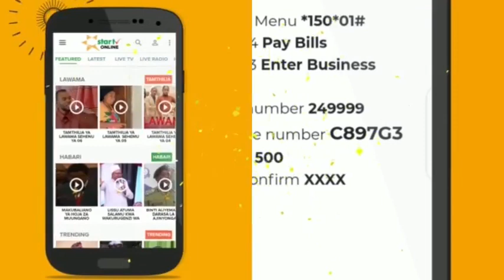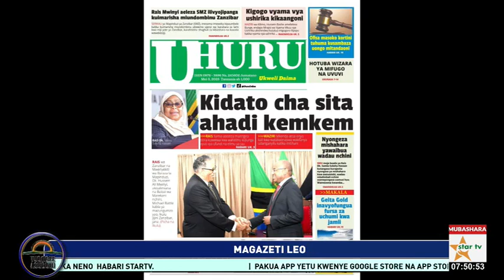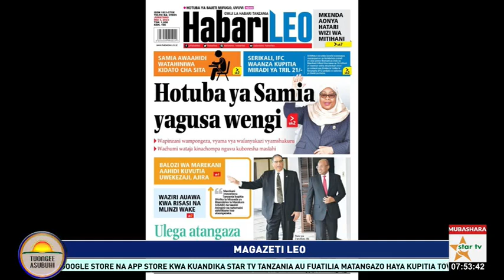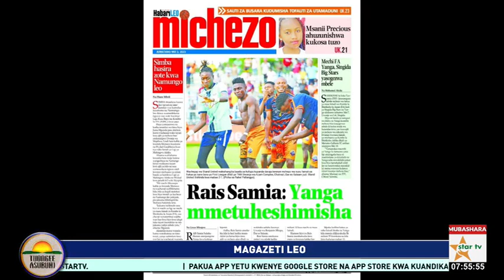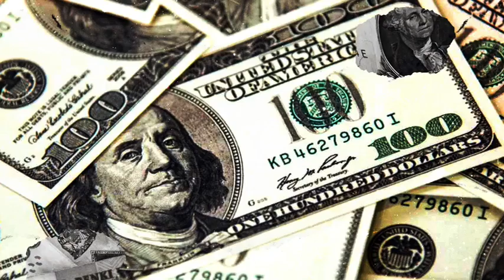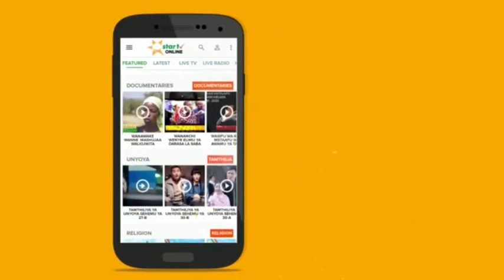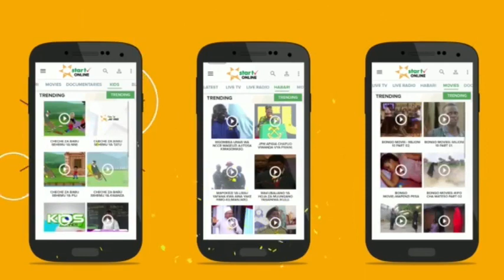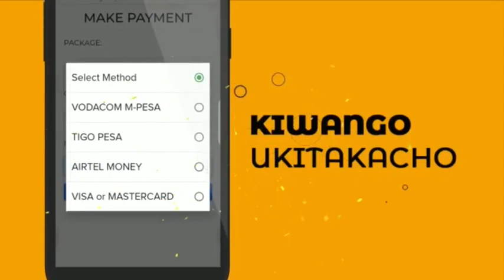TUONGEE ASUBUHI UCHAMBUZI JUU YA NYONGEZA YA MSHAHARA KWA WATYMISHI WA UMMA/MAGAZETI YA LEO